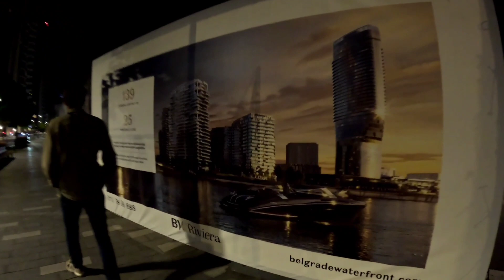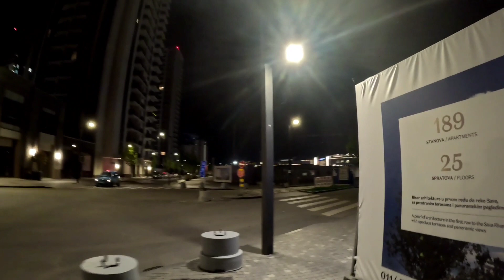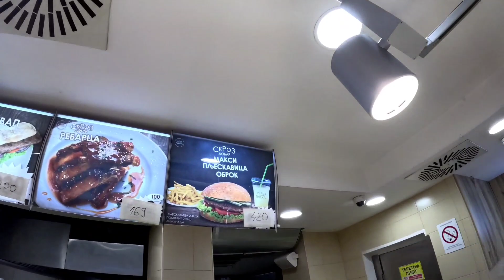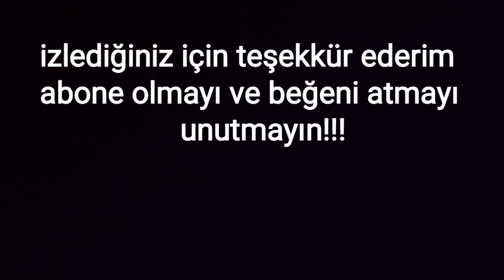Sırbistan 🇷🇸 Belgrad Da Bayram Namazı İçin Sokakta Duş Aldım!!! ~ 17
Sırbistan Belgrad da gerçekten gecenin yarısında duş aldım. Bayram namazına gidecektim onun için bunu yapmam gerekiyordu ve yaptım güzel oldu .